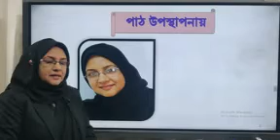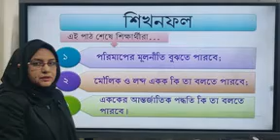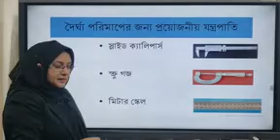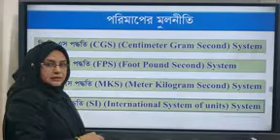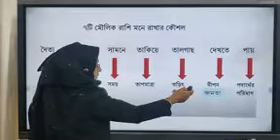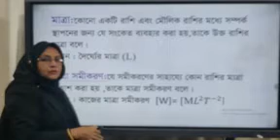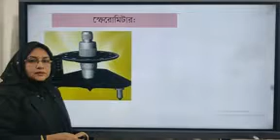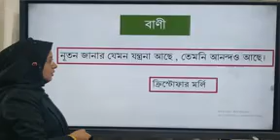HSC Physics Chapter -01 Physical World & Measurement(2)